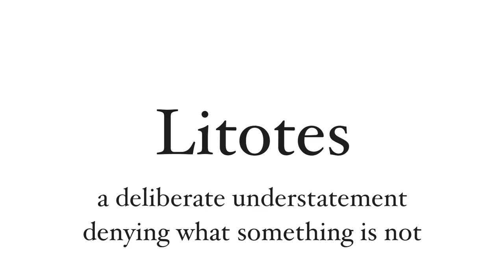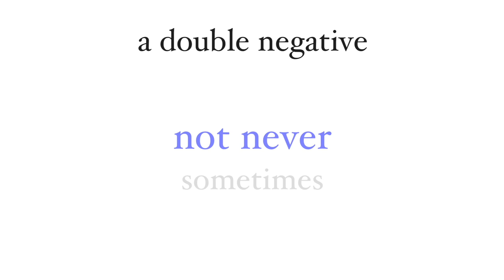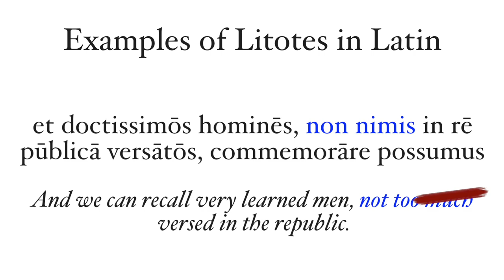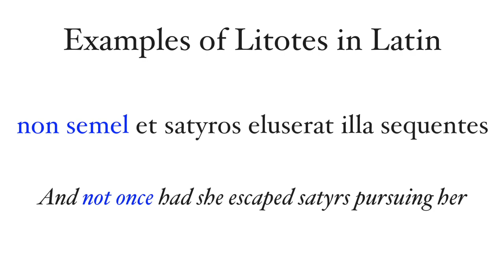Litotes (Figures of Speech)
A litotes is a deliberate understatement. Or should I say, it is not an accidental overstatement. Often litotes will be seen as double negatives, like "not too shabby" or "not bad". In Latin we see this a lot with the word "non". But don't think that a litotes HAS to be a double negative. Robert Frost would suggest otherwise.

I hope this video will suffice.